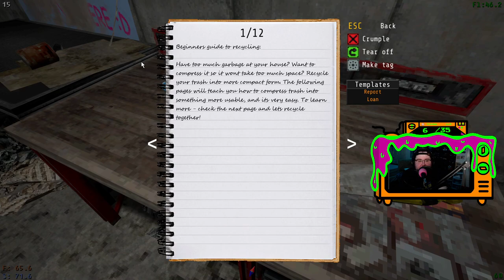Loving My New Research Job! (Voices Of The Void Part 1)